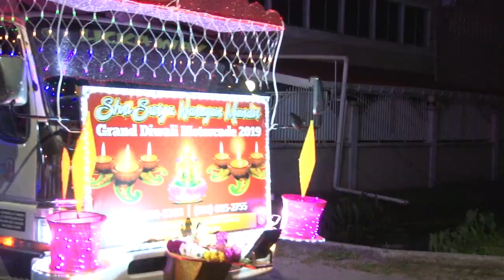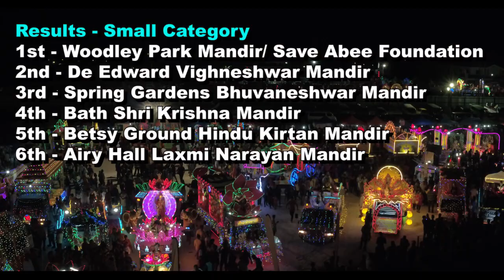Kala Milan - Diwali Motorcade edition - Nov 3, 2019 - Guyana Hindu Dharmic Sabha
Kala Milan - Diwali Motorcade edition -  Nov 3, 2019
A Guyana Hindu Dharmic Sabha Production